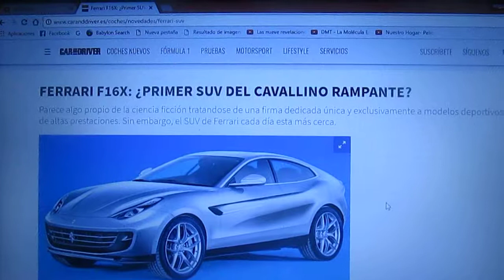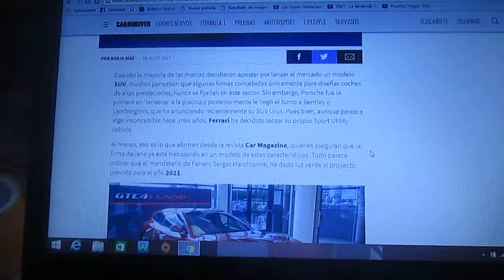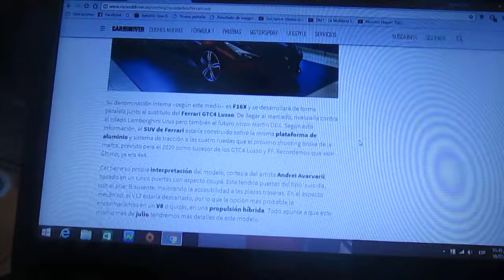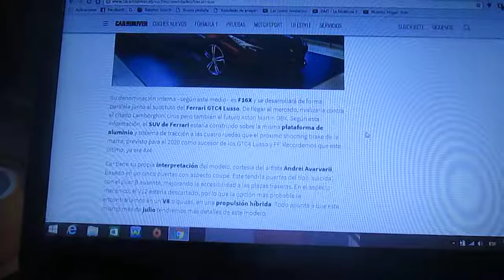Ferrari F16X el posible primer SUV de la marca del Cavallino Rampante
En este vídeo les cuento detalles de como podría ser el primer SUV de mi marca de lujo automotriz favorita la italiana de Maranello Ferrari